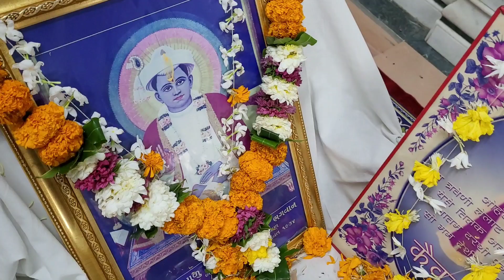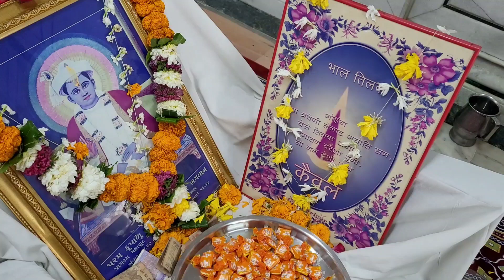કૈવલ ધુન : દિવસ ૩ : કટાસવાણ અને કેહર કુંદર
ભગવાન કરુણાસાગર મંદિર ઉમરા : પાલખી મહોત્સવ પ્રસંગે કૈવલ ધુન : દિવસ ૩